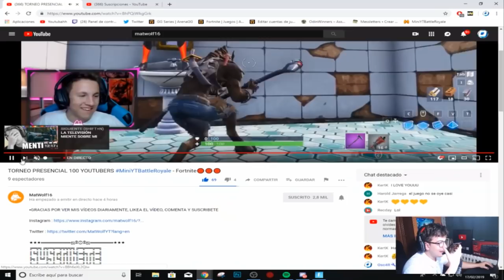POR ESTO ME QUÉDE CALVO...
Aqui teneis el resumen de la partida que gane en el MiniYTBattleRoyale la cual Creative Sergi me dejo ganar para raparme.